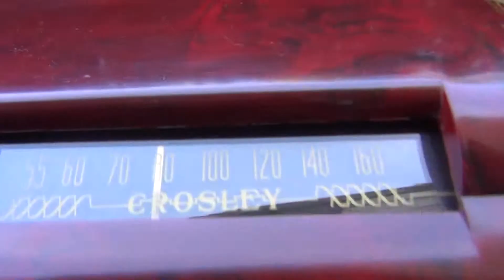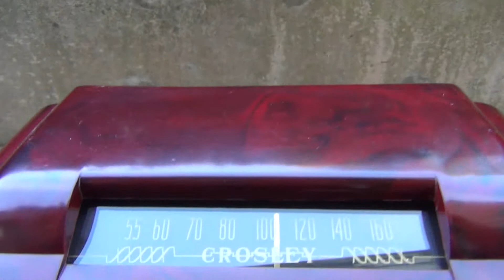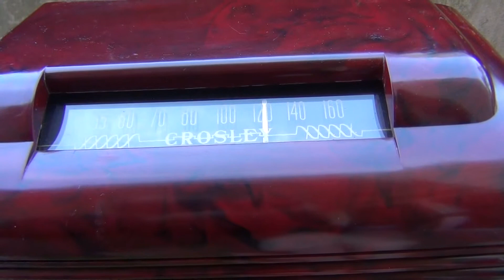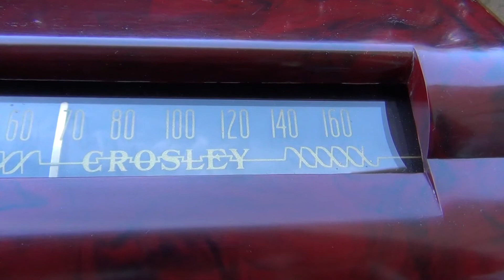CROSLEY 58TC Plastic Tube Radio VISIT: americanradiodesign.blogspot.com/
A-M broadcast band reception is affected by many factors, such as fluorescent lighting, steel framed structures, cable modems, computers (when on), weather conditions, distance from broadcasting stations, electric motors, and many other factors.